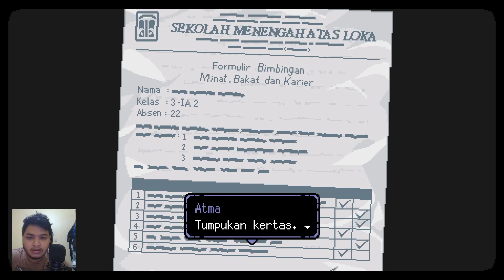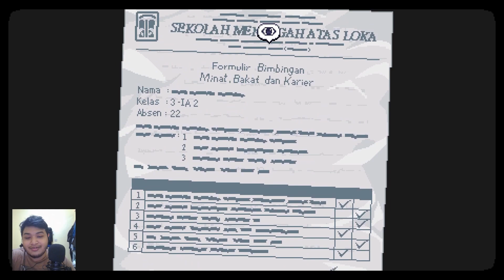Kita Kembali ke sekolah tapi kok ada yang berbeda A Space For The Unbound #5